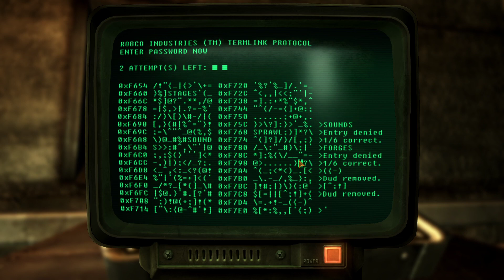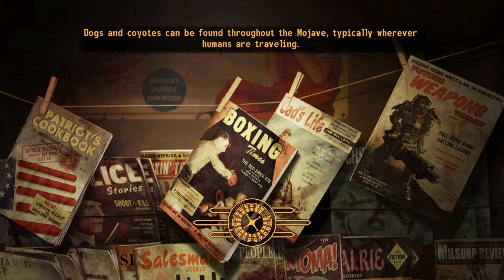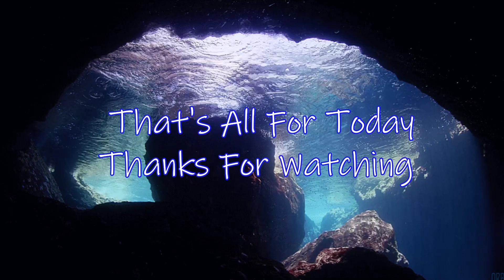The Squid King Plays Fallout New Vegas - Chill Playthrough - PART 50